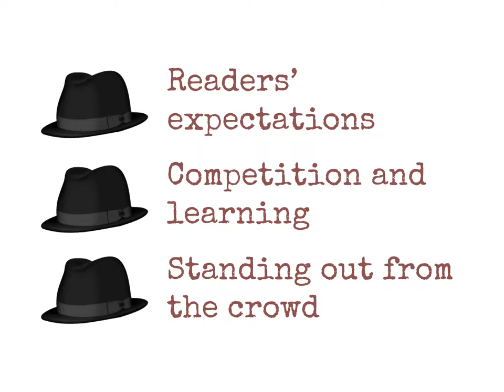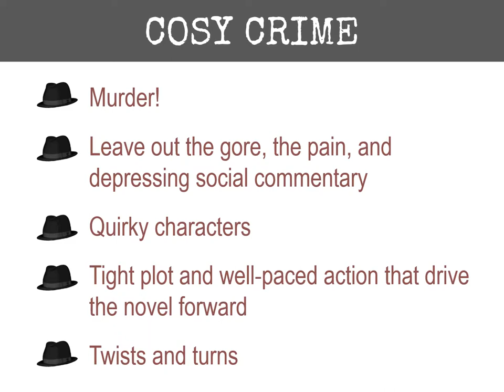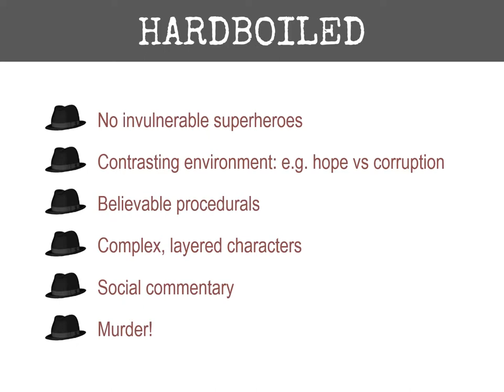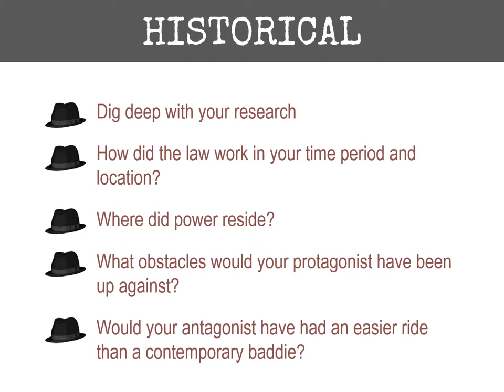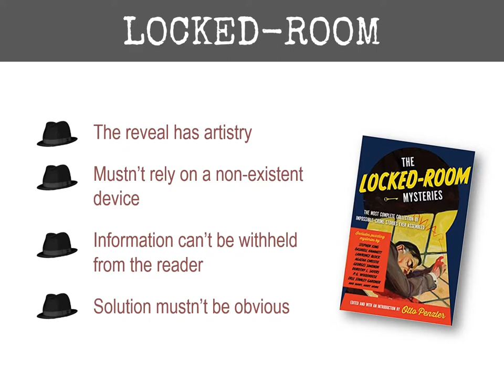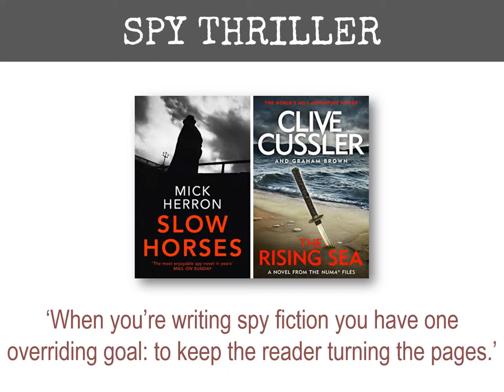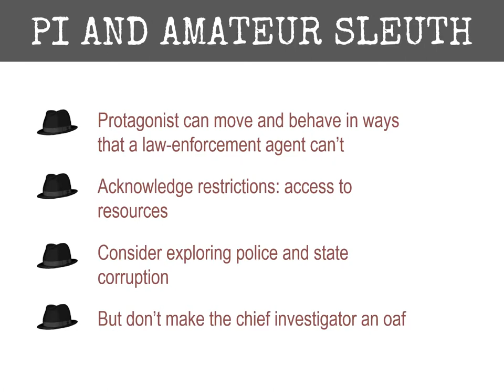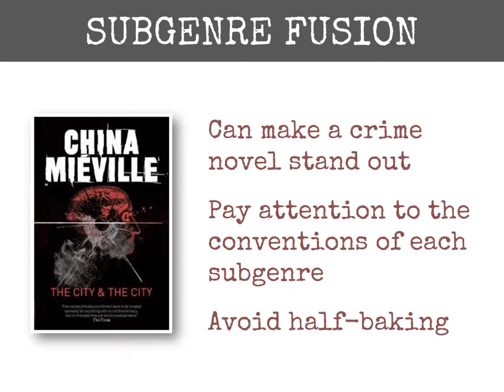Crime fiction subgenres: Where does your novel fit?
Crime fiction falls into a range of subgenres. Knowing where your novel fits helps you understand what readers expect, which published writers you can learn from, how you might stand out, and how to shelve your digital and print books.

This video provides an overview of some of the established subgenres including cosy, classic detective, hardboiled, historical, legal and medical, locked-room, police procedural, spy thriller, private eye and amateur sleuth, and transgressor/noir.

* Read the complementary blog article ‘Crime fiction subgenres: Where does your novel fit?’

Part of the Aid and Abet series: Help for beginner crime writers